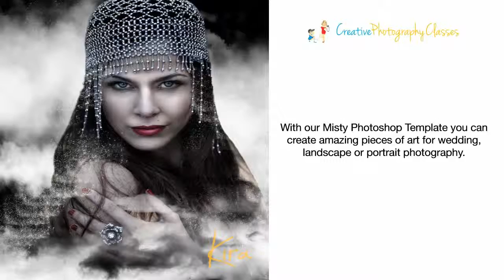Creative Photography Classes: Helps You Bring Magic To Your Photography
- Photography is not just a hobby. Today, it can also become your career. You just have to be knowledgeable and skilled enough to bring magic into it. Know that there are already courses you can take up. Creative Photography Classes is among the reliable course providers.